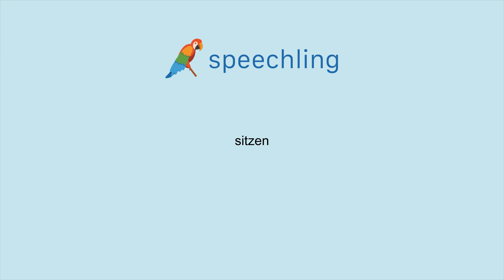How to say "Sit" in German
Male Voice:
sitzen

Female Voice:
sitzen

Male Voice Translation:
Sit

Female Voice Translation:
Sit